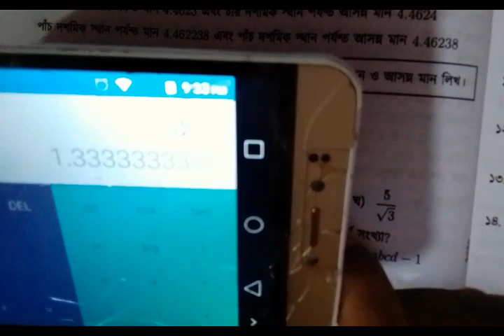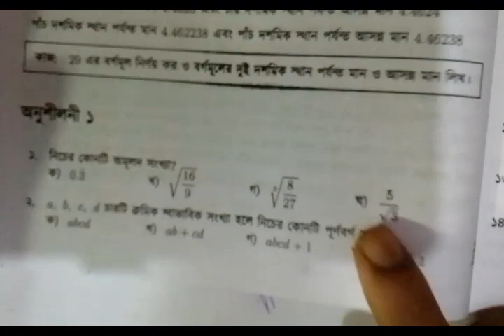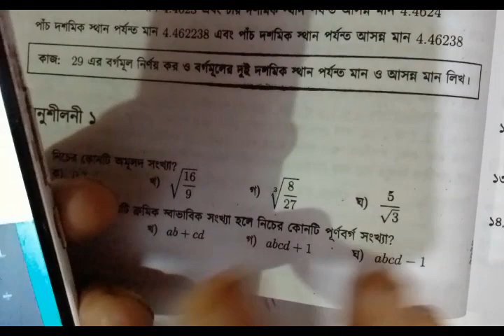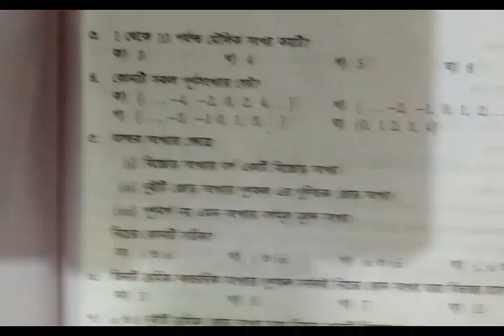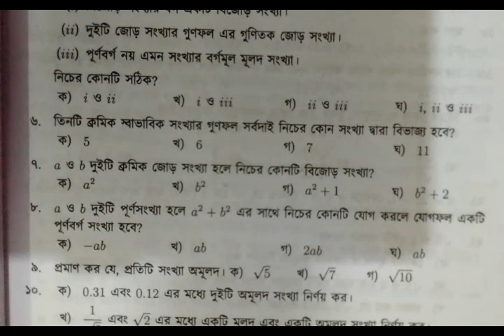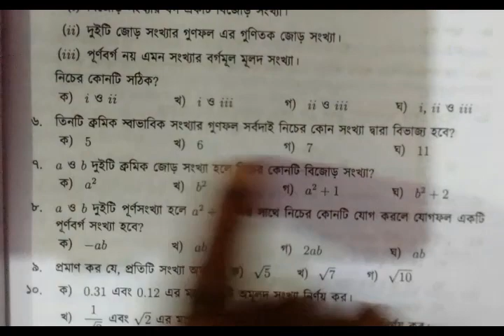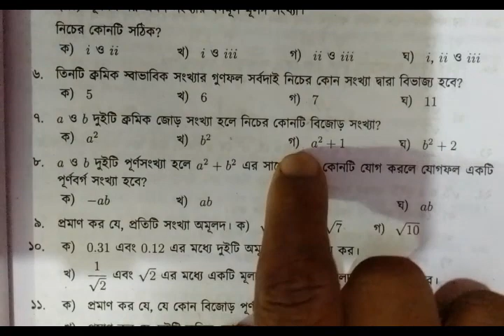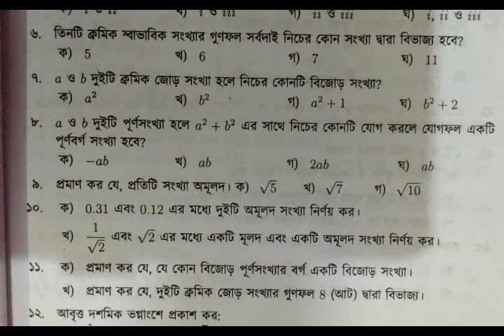নবম ও দশম শ্রেণি অনুশীলনী-১ এর ১-৮ বহুনির্বাচনী, Nine & Ten Chapter-1, MCQ 1-8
বাংলা টিউটোরিয়াল মেলার আজকের creative math/সৃজনশীল গণিত ভিডিওতে সকলকে স্বাগতম। সৃজনশীল গণিত সমস্যার সমাধানের ধারাবাহিকতায় আজকে নবম ও দশম শ্রেণি অনুশীলনী-১ এর ১-৮ বহুনির্বাচনী, Nine & Ten Chapter-1, MCQ 1-8 আপলোড দিলাম। আশাকরি creative math/সৃজনশীল গণিত ভিডিওটি ভালো লাগবে। আর বেল বাটনে অবশ্যই ক্লিক করবে ভিডিও আপলোডের সাথে সাথেই নটিফিকেশন পেতে। সকলের উজ্জল ভবিষ্যত কামনা করছি। আল্লাহ হাফেজ।